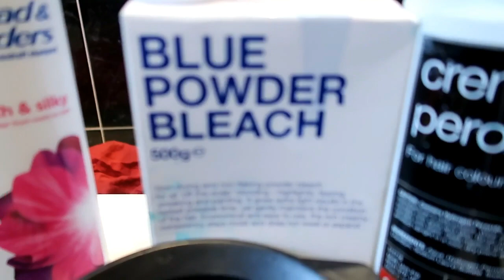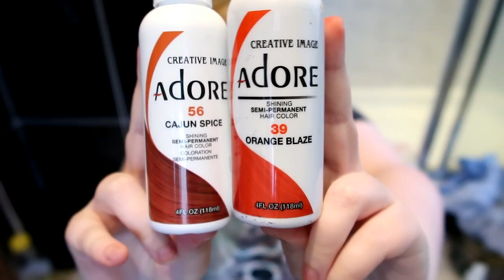Dying My Hair Ginger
Dying my hair from blue to ginger ♡

Products used:
★ Blue powder bleach (brandless, from Sally Salon Services)
★ 20vol peroxide developer (brandless, from Sally Salon Services)
★ Head & Shoulders Anti-Dandruff Shampoo
★ Adore Cajun Spice
★ Adore Orange Blaze
★ Adore Ruby Red

Like my Winterhold College tshirt?

Amazon Wishlist